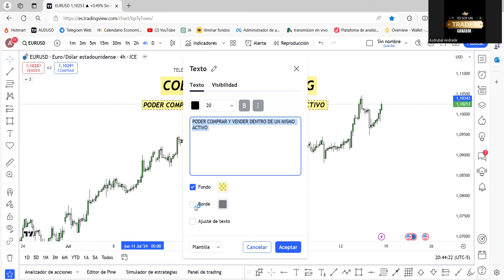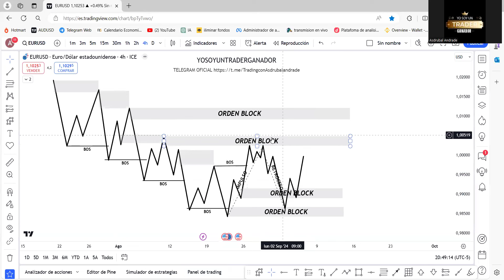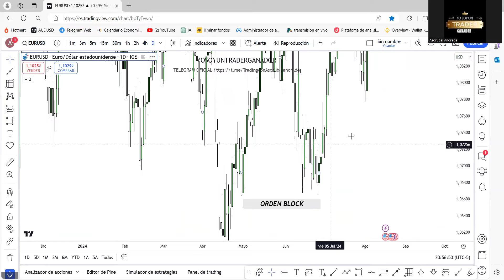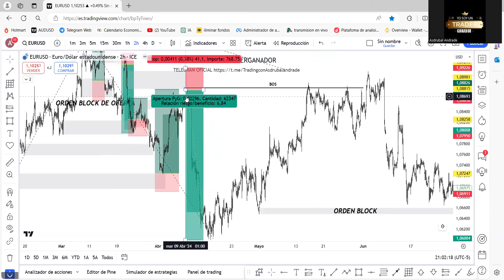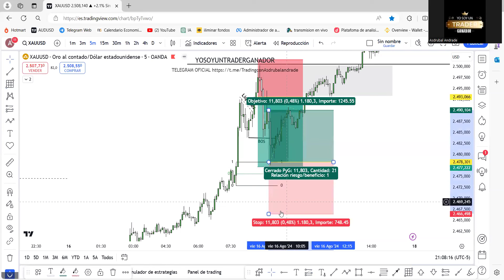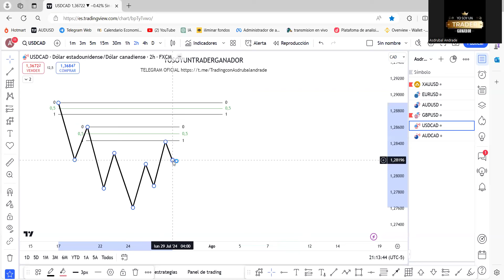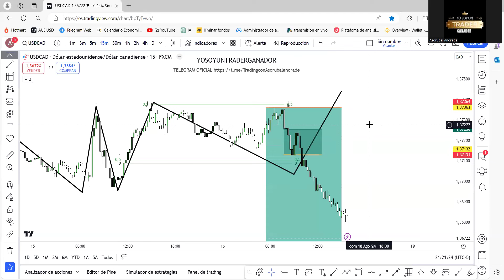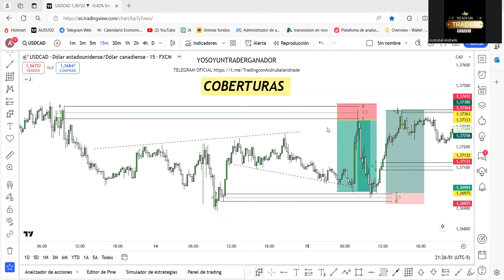Que son las coberturas Como usar coberturas para hacer TRADING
➥ ✅ UNETE A NUESTRO GRUPO DE WHATSAPP GRATUITO DONDE TENDRAS 5 CLASES GRATIS POR SEMANA

Preguntas las puedes hacer escribiéndome a mi telegram

➥ ✅ SI BUSCAS UN BUEN BROKER, AQUI TIENES EL QUE USO YO

➥ ✅CUENTA DE FONDEO QUE YO USO CON 5% DE DESCUESTO EN ESTE LINK DE ABAJO

➥ ✅ LINK PARA COMPRA TU CUENTA DE FONDEO EN FUNDEDNEXT👇🏻

¿Quieres proteger tu portafolio y mejorar tus resultados en trading? En este video, exploraremos las estrategias de cobertura más efectivas para minimizar riesgos y maximizar beneficios. Aprenderás cómo utilizar herramientas y técnicas avanzadas para gestionar la volatilidad del mercado y asegurar tus inversiones.

🔹 Lo que cubriremos en este video:

Conceptos básicos de cobertura: Entiende qué es la cobertura y por qué es esencial para tu estrategia de trading.
Principales técnicas de cobertura: Descubre métodos populares como opciones, futuros y estrategias de diversificación.
Cómo aplicar las coberturas en diferentes escenarios de mercado: Aprende a ajustar tus coberturas según las condiciones del mercado y tus objetivos financieros.
Errores comunes a evitar: Identifica las trampas y errores frecuentes para que puedas protegerte mejor y evitar pérdidas innecesarias.
¡No te pierdas esta guía completa para optimizar tu enfoque en el trading y lograr un equilibrio perfecto entre riesgo y recompensa!

¿Tienes preguntas o quieres compartir tus experiencias con coberturas?

Por favor, recuerda que el Trading es una actividad que pone en riesgo tu dinero y antes de hacerlo debes entender y aceptar los riesgos que eso supone. Entre el 90% y el 95% de las personas que comienzan en el Trading pierden su dinero.

YOSOYUNTRADERGANADOR no ofrece recomendaciones sobre Inversión ni sobre compra o venta de divisas ni de ningún activo financiero. YOSOYUNTRADERGANADOR no se responsabiliza de la información mostrada en los vídeos. Es posible que la información mostrada en YOSOYUNTRADERGANADOR contenga errores. Usamos fuentes de información de distintos proveedores por lo que no nos podemos hacer responsables de los errores contenidos en dicha información.